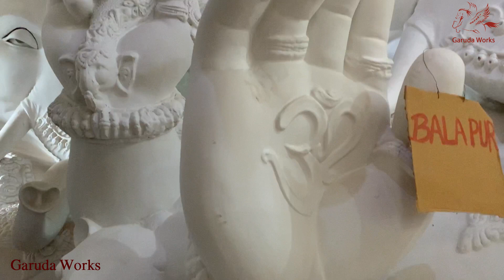Balapur Ganesh 2021 | Balapur Ganesh Making at Dhoolpet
Balapur Ganesh 2021 Making Process At Dhoolpet  Laxminarayan Singh Murthi Kalakar